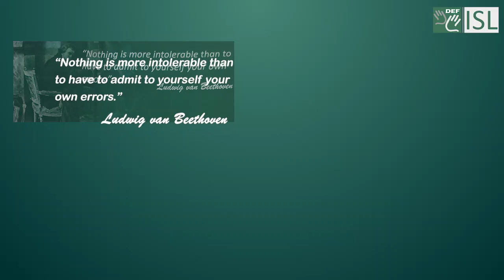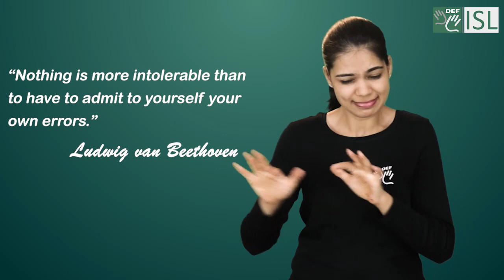Describing the Quote "Nothing is more intolerable than to have to admit to yourself your own errors"